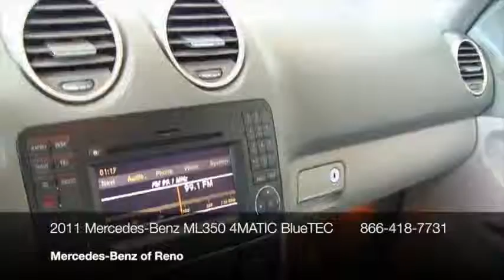2011 Mercedes-Benz M-Class 4MATIC 4dr ML350 BlueTEC SUV - Reno, NV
Mercedes-Benz of Reno, Reno, NV - LOW Mile 1-Owner Certified 2011 MERCEDES-BENZ ML350BlueTEC •P01 •Heated Seats